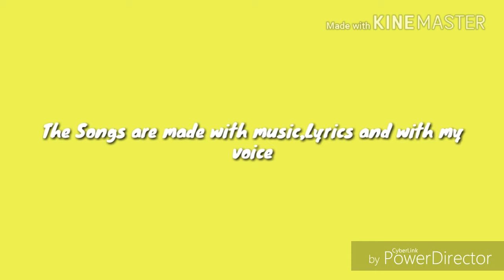New Channel Coming Soon |VIDMAN| Song Channel | Our New Channel Motion poster - Song channel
Hi guys Welcome to Akinator Akinator youtube channel Today we Are going to see the Trailer off our new Youtube channel-VIDMAN-=Vid+Man.This My youtube Channel The Songs Are made by me and lyrically with all effects
Owner:Shashrik,Yeah it's me Shashrik and I am the owner of my channel .This is the Motion Poster and soon you will be seeing the teaser,trailer and first of our New channel-"Vidman-All about Songs".okay guys see you in my next video Until That byeeeeeee.
Thanks to:Kinemaster,Powerdirector,Youtube